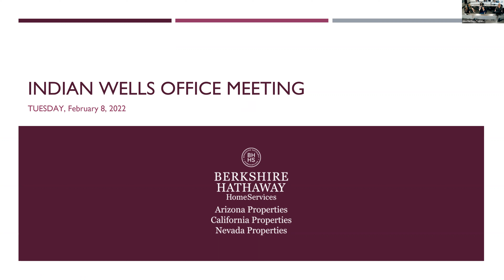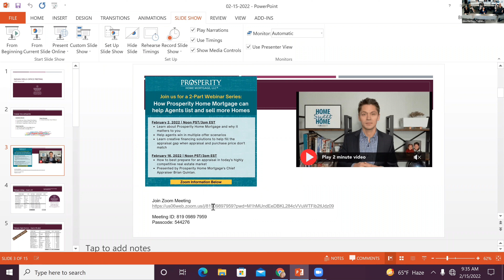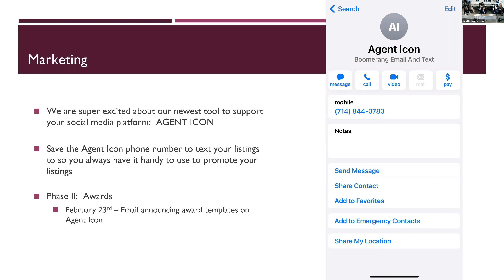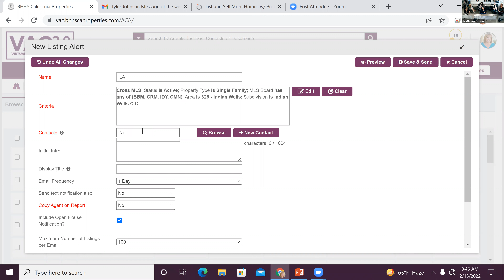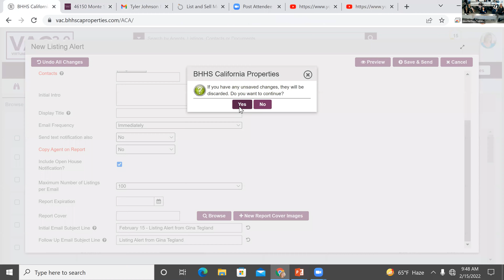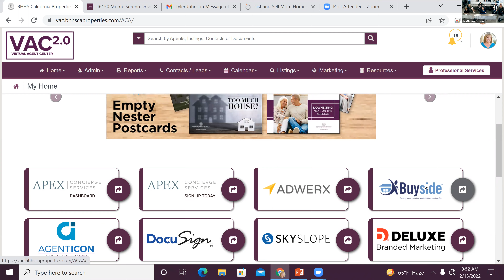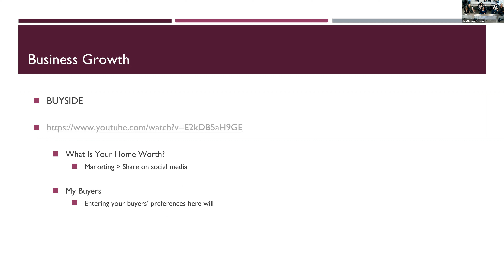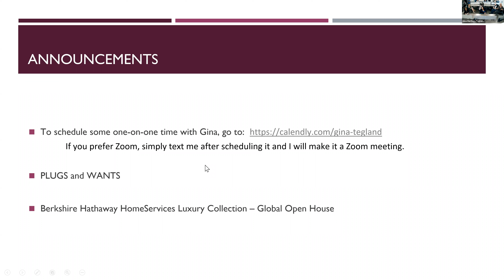02/15/2022 Office Meeting - GMT20220215 173105 Recording 3840x2160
Reviewed a couple tools to generate business (Buyside and Listing Alerts)